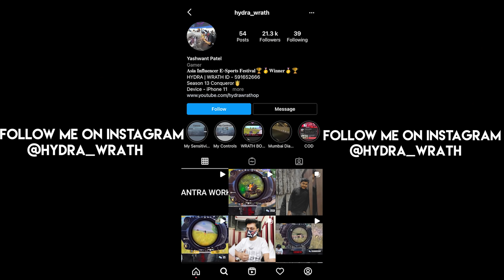PUBG Mobile Montage || HYDRA WRATH .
PUBGMOBILE​ | iPhone 11 | INTENSE GAMEPLAY
SERVER : ASIA
MOBILE PLAYER ( 4 FINGER CLAW  )
USERNAME :  HYDRA | WRATH

Hello New Watcher!

You guys can support me through GPAY/PAYTM :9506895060